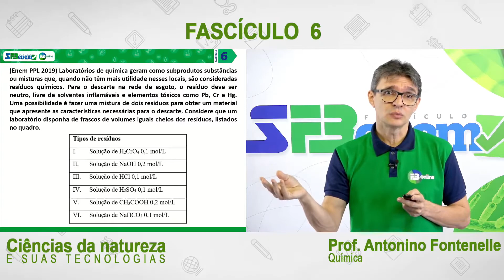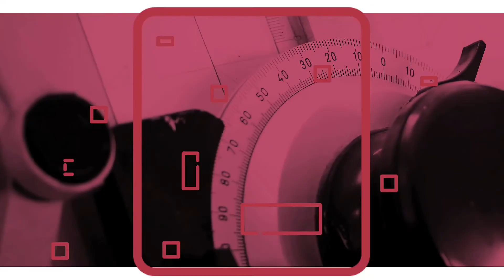FASCÍCULOS ENEM HABILIDADES 2021 - QUÍMICA - PROFº ANTONINO FONTENELLE - FASCÍCULO 06 - QUESTÃO 9